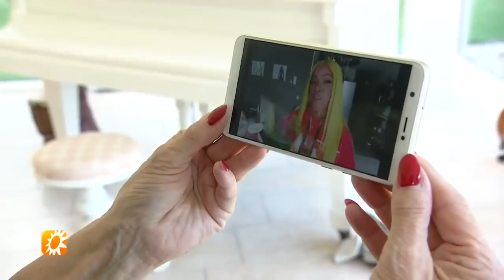GRATIS REIZEN met de TREIN met I AM AISHA | Gierige Gasten VIPS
Is I Am Aisha net zo gierig als wij? Lukt het haar gratis met de trein te reizen door zich voor te doen als schoonmaakster? Zoals wij dat zelf ook ooit deden